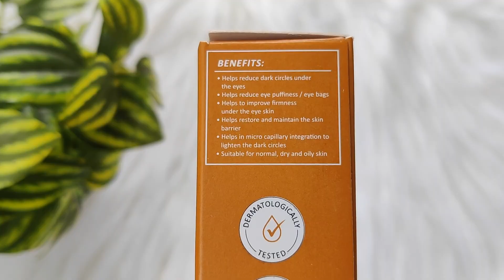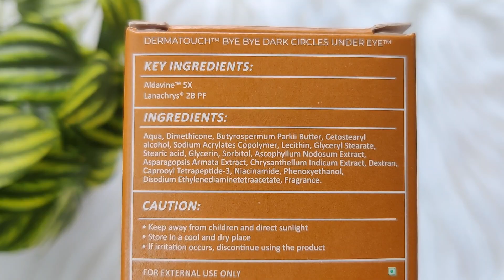How to Get rid of Dark Circles & Under eye bags Permanently || Dermatouch under eye cream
hey guys

In this video i m sharing my experience with new eye cream which i tried recently.
NOTE: I am combinational dry skin with light medium skintone.